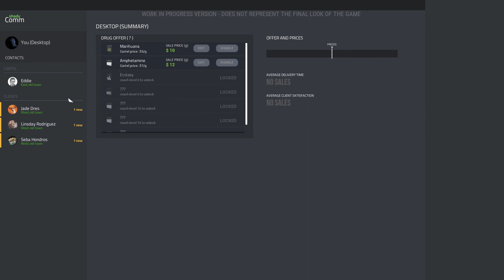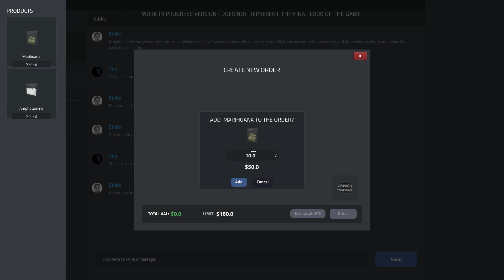Drug Dealer Simulator | Is It Realistic?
What do you think? Is it realistic?